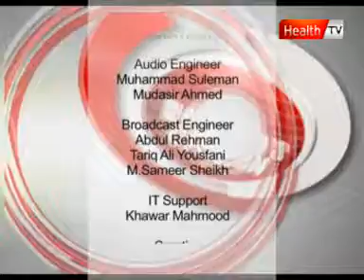''Clinic Online'' Topic : ANGER & STRESS part - 3 ( 15 DEC 11 ) Health tv.mpg